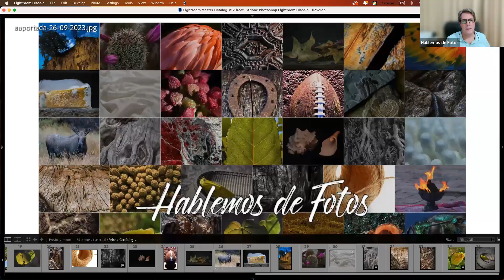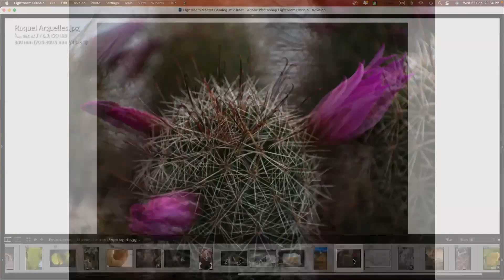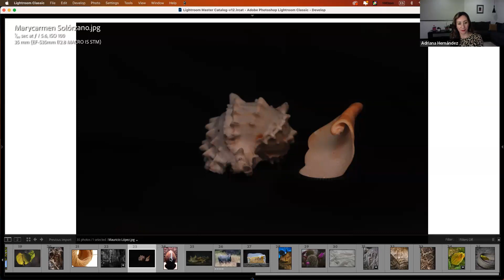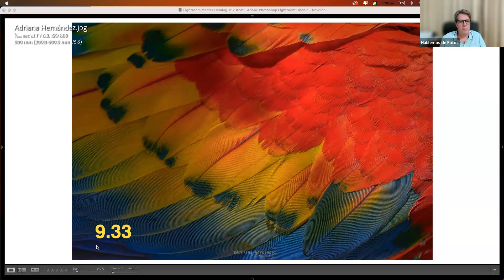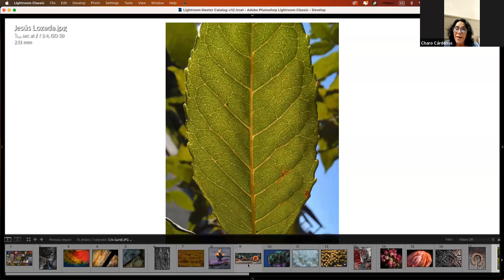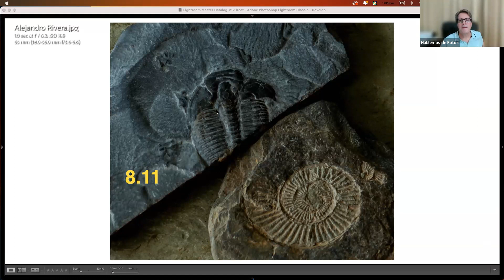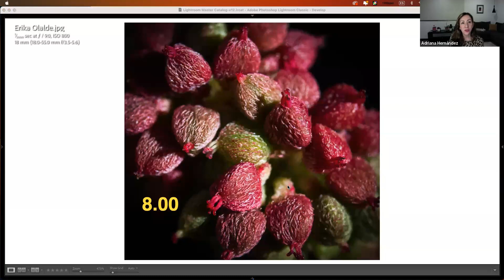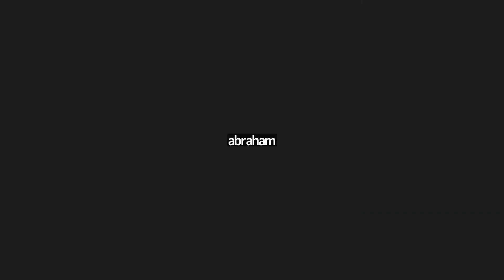Texturas en fotografía. Tipos de texturas.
Fotógrafos profesionales y aficionados hacen crítica constructiva cada miércoles de alrededor de 20 fotos. Se habla de exposición, enfoque, color (círculo cromático), iluminación, composición, peso visual de la foto, elementos que distraen, uso de diferentes lentes, balance de blancos, técnicas fotográficas, edición de fotos, equipo usado en las fotos, etc.

Música de Introducción: Joshua de Velasco